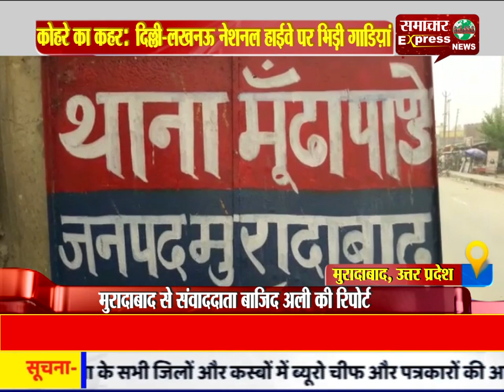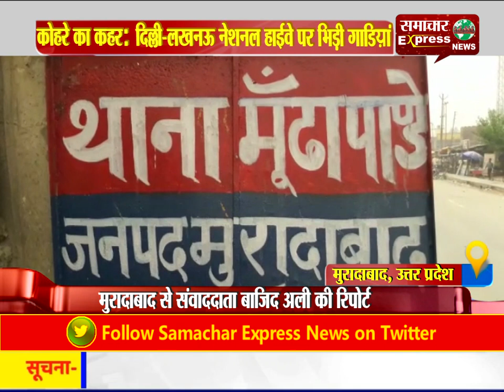कोहरे का कहर: दिल्ली-लखनऊ नेशनल हाईवे पर भिड़ी गाडिय़ां